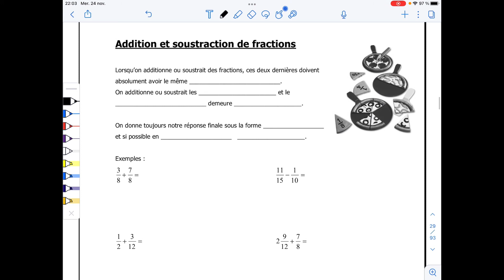Addition et soustraction de fractions